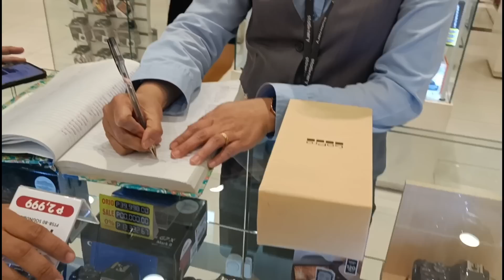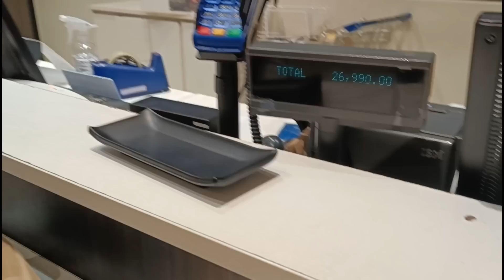Wow! New GoPro Hero11 Salamat sa Blessings |Super8challenge